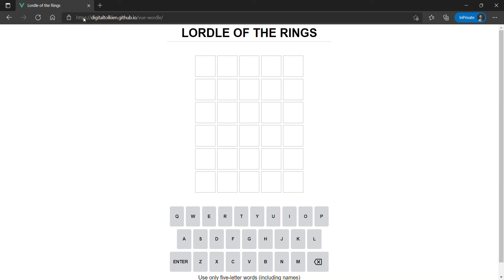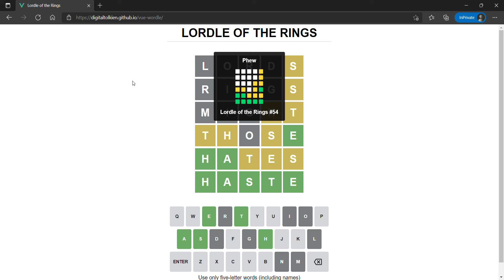Lordle of the Rings Solution Today [February 23, 2022] Lordle of the Rings Game 54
Use only five-letter words (including names)
in the main text of Lord of the Rings.
Built on vue-wordle and based on WORDLE.